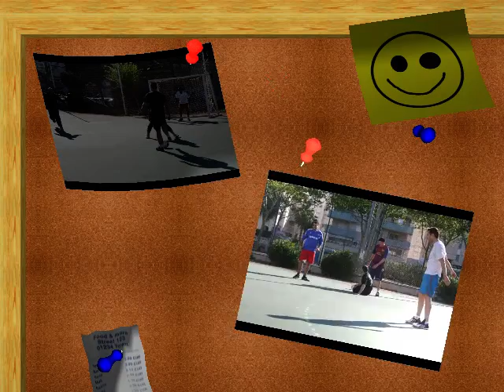un dia de futbol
UN DIA EN EL FUTBOL